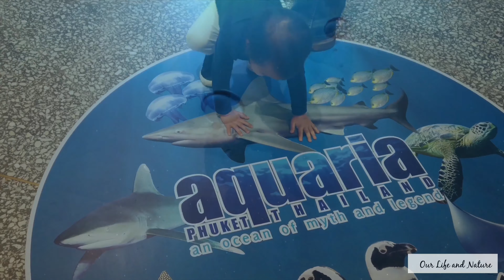AQUARIA PHUKET | CENTRAL FLORESTA | NEWLY OPENED 2019 | อควาเรีย ภูเก็ต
Newly opened in 2019, located in the also newly built Floresta Central Shopping Mall, อควาเรีย ภูเก็ต.

Though this is somewhat beautiful and amazing that we humans can encounter with aquatic creatures and sea life through visiting Aquariums, it is an encounter that is mostly based on our selfish terms, where we have taken creatures out of their natural habitats, having them to spend their life and swim around in manmade tanks and artificial pools, kept away from their natural habitats and not able be do what they are supposed to do... Living a free life in nature.

It would be hypocritical of us to say Aquariums are all bad since we went there out of our own choice, because of curiosity and wish to show our daughter aquatic animals up close without having to go on a diving trip with a small toddler or fly across the world to see them in their natural habitat.

But as parents, we choose to teach that this is not the place where animals belong or should be, it is  only a place of display and a manmade place where these animals are kept, like the Pinguins that you see here are Humbolt Penguins, who are supposed to live in South America (Chile and Peru), but sadly, those Penguins who live in their natural habitat are threatened due to overfishing, pollution, and habitat destruction.

It is a mixed emotion of beauty and sadness, it is beautiful to see them so up close and sad that they´re being in kept in captivity.

Animals kept in captivity for entertainment or research, will not subside in this near future, but we as consumers, who contribute to this industry by visiting these places, should choose and demand these places and facilities of captivity, to be as best as possible, providing them with fresh and quality food, care, treatment, and proper stimulations based on their specific needs as a species.

And hopefully, Aquaria Phuket will be taking great care of their animals and give them the best in return for their freedom.